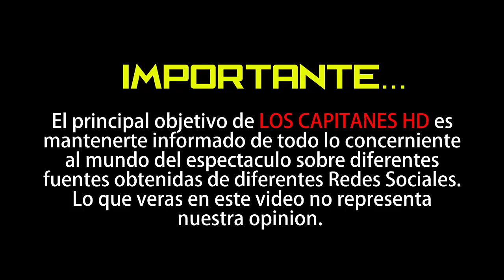Cynthia Klitbo confesó que casi le quitan el antagónico de 'La dueña', porque la consideraban fea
Además aseguró que querían que Lorena Herrera fuera la villana del melodrama.

La telenovela 'La dueña' protagonizada por Angélica Rivera y Francisco Gattorno y que se transmitió en 1995 fue todo un éxito, y una de las actrices que mayor realce tuvo en la historia fue Cynthia Klitbo de 53 años, pero en una entrevista ésta se sinceró y contó que su personaje querían que lo interpretara Lorena Herrera, también de 53.